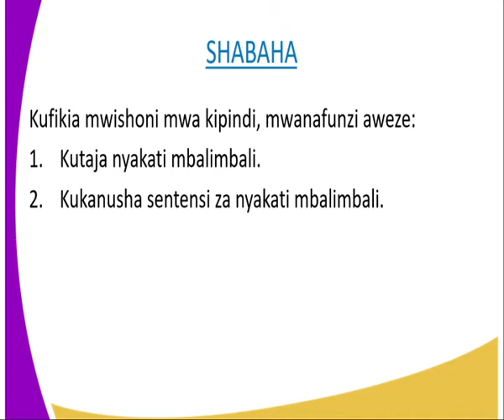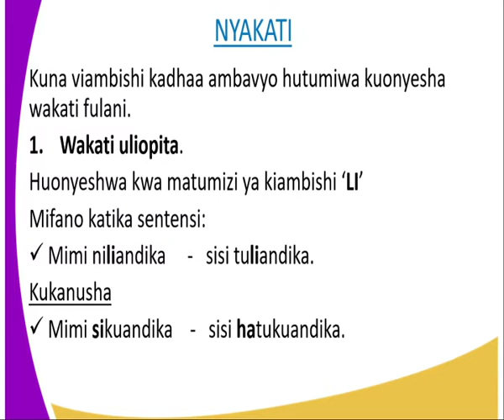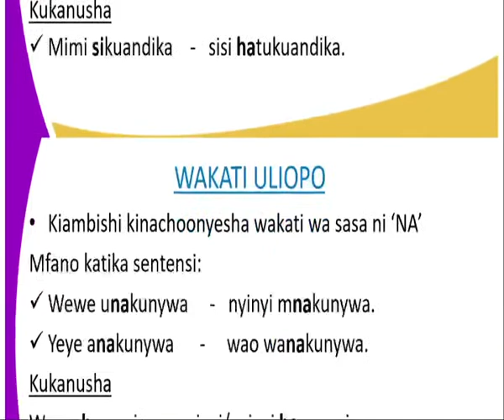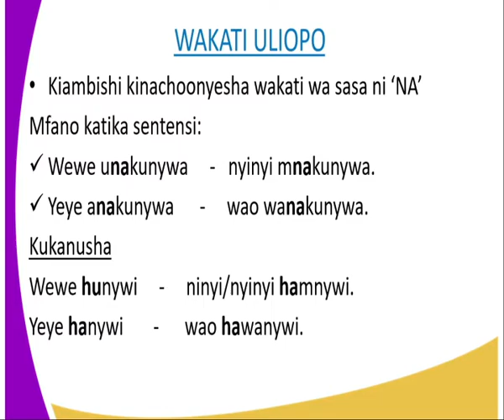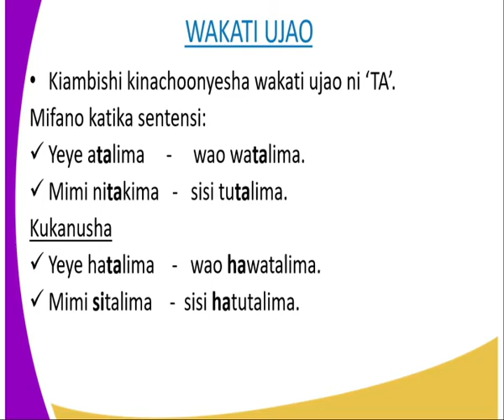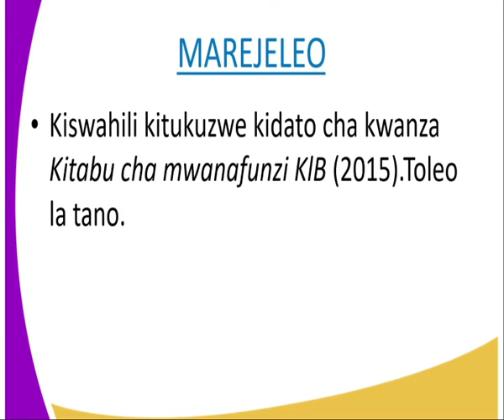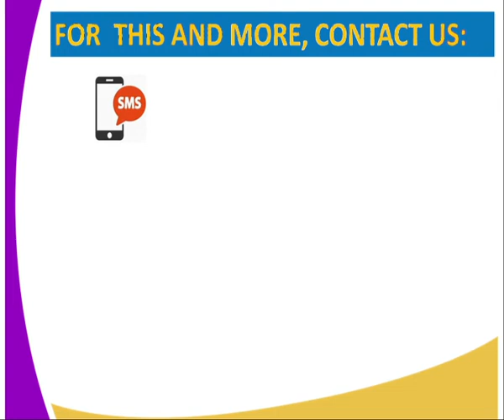Kiswahili kidato cha 1,Nyakati,kipindi cha 23